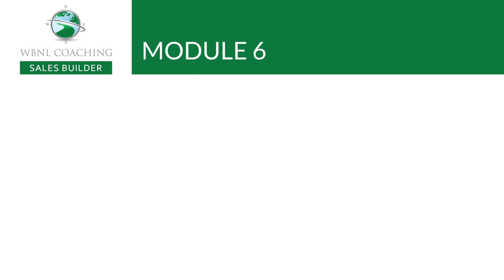Real Estate Sales Builder - Module 6: Working With Sellers Overview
Real Estate Sales Builder - Module 6:  Working With Sellers Overview.  In this module, you will learn the seller sales cycle and identify the skill sets to practice and refine to become a dominant listing agent.  You will also discover a variety of strategies and sources to find potential listings.  Finally, you will learn how to qualify the seller and prepare for a listing appointment.

Lessons:

Overview & Downloads
Skill Sets to Refine for Listing Mastery
Seller Sales Cycle & BDA Concept
Strategies to Attract Sellers
Expired System
For Sale By Owners
Leveraging Your Listings
Qualifying the Seller
Preparing for the Listing Appointment
Let’s Get to Work
Downloads

Module 6 Workbook
Seller Info Lead Form
Absentee Owner Letters
Expired Scripts and Letters
FSBO Script and Letters
Target Marketing Campaign
NOD/Pre-Foreclosure Letters
Seller Checklist
Module 6 Let’s Get to Work Checklist